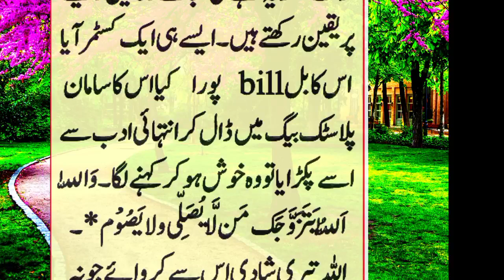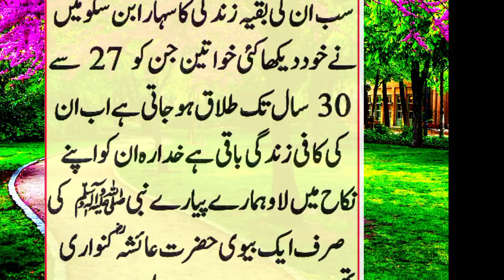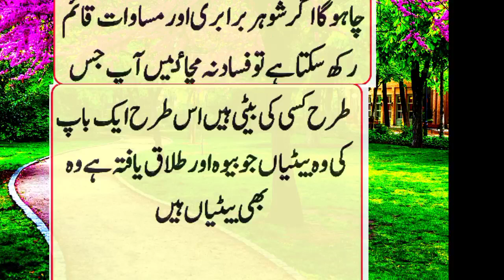بغیر حساب و کتاب کےجنت میں جانے والی بیوی||Maaz Skills